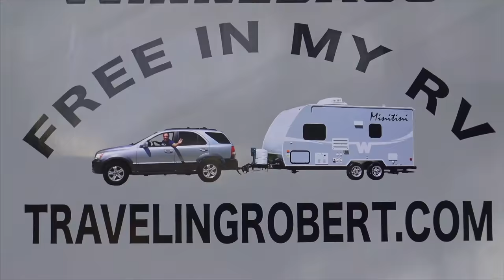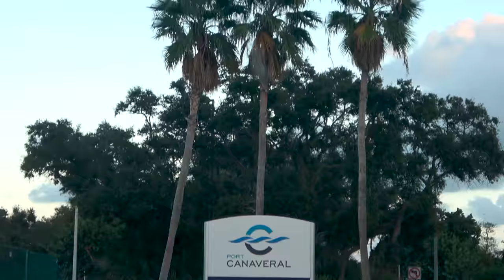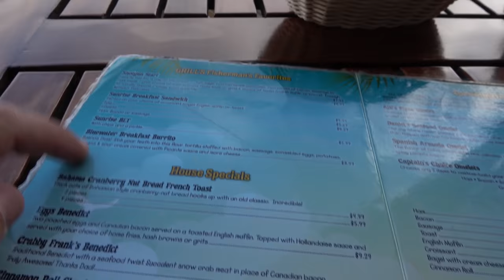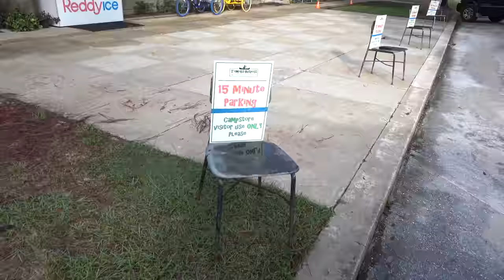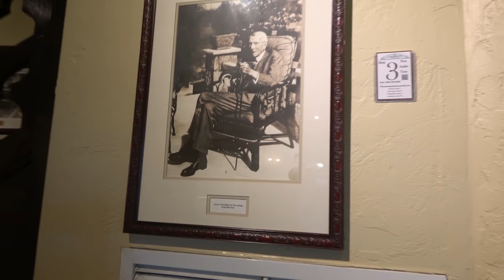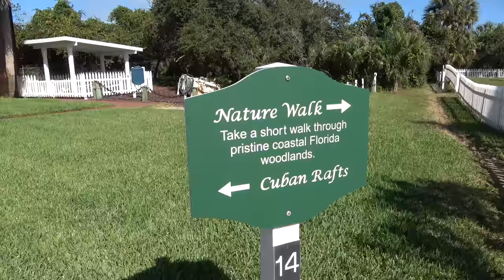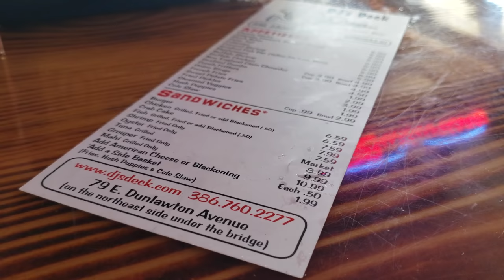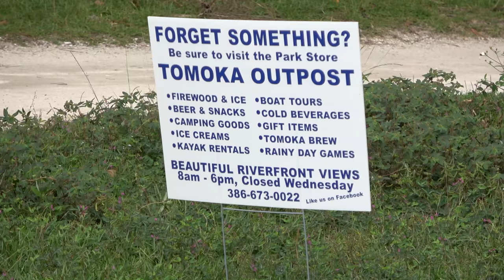Adventures in East Coast Florida, the Space Coast and the Fun Coast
As we begin the journey we are going to see some of Cocoa Beach and Port Canaveral. Then we continue towards the Daytona Beach and Ormond Beach area. We drive some of the Ormond Trail and visit the Ponce Inlet Light House.